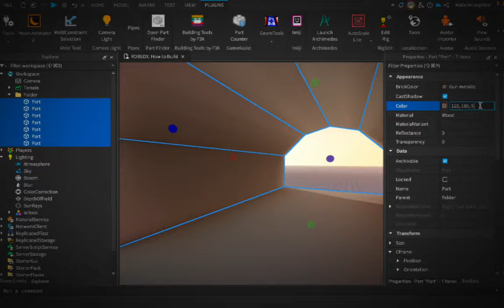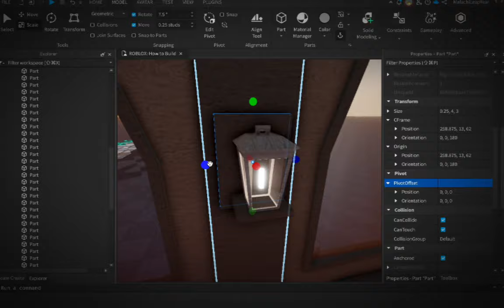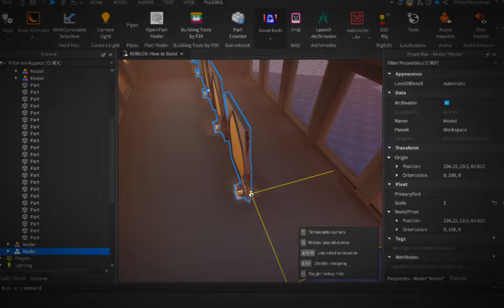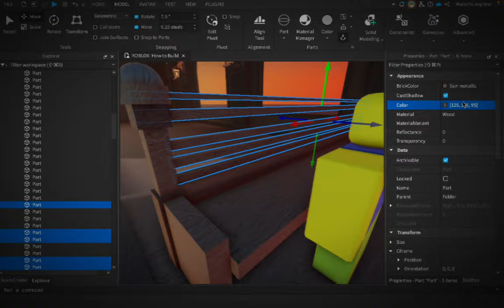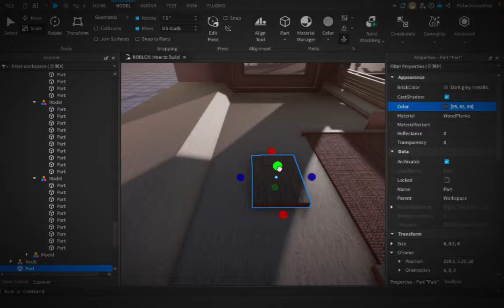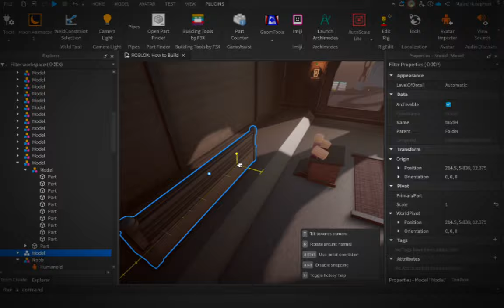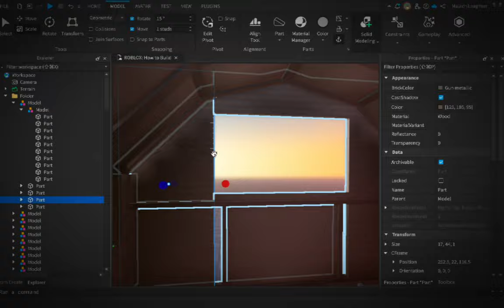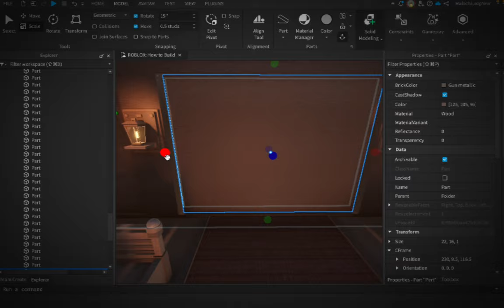Church Interior [Speedbuild] | [Timelapse] (Roblox Studio)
This speed build was a requested build! Still trying to stay consistent with the thumbnails and upgrading quality.

This was cool to make! I'll aim to make more speed builds in newer uploads.
Time Taken: About 1 hour and 8 minutes